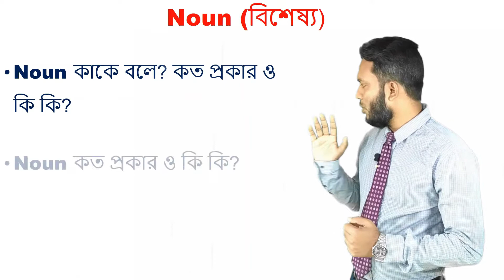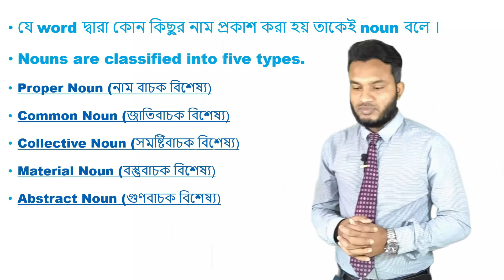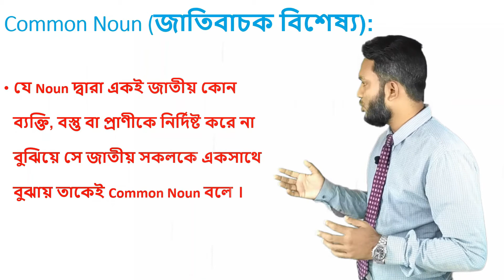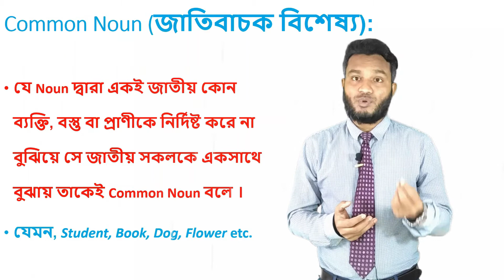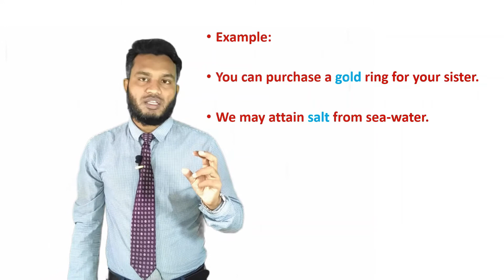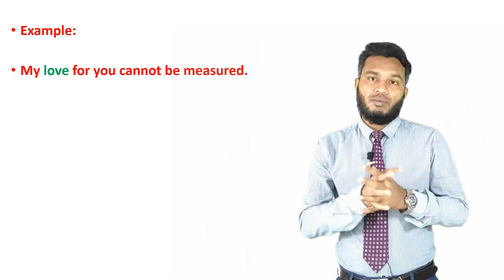Parts of Speech /Noun in Details /Part-4